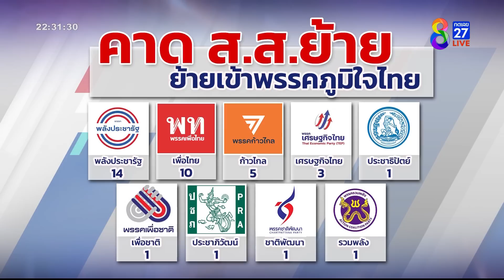ไม่ขัดหาก พท.เสนอชื่อเป็นนายกฯ | ข่าวช่อง8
ณัฐวุฒิ ไสยเกื้อ ประกาศกลางเวทีที่นาครศรีธรรมราช ว่า 1 ในแคนดิเดตนายกฯของเพื่อไทย คือ “อุ๊งอิ๊ง” แพรทองธาร ชินวัตร